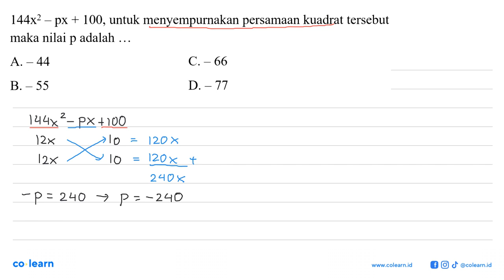144x^2-px+100, untuk menyempurnakan persamaan kuadrat tersebut maka nilai p adalah...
144x^2-px+100, untuk menyempurnakan persamaan kuadrat tersebut maka nilai p adalah...

Topik atau Materi: Konsep Persamaan Kuadrat - PERSAMAAN KUADRAT - ALJABAR - Matematika Kelas 9 SMP -

00:00 : Bedah Soal
01:00 : Konsep, rumus dan pengertian Konsep Persamaan Kuadrat
01:18 : Langkah penyelesaian soal
00:37 : Jawaban akhir
01:07 : Penutup